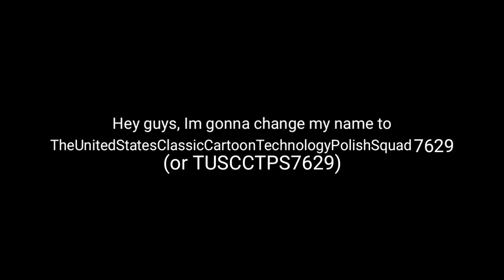Changing my name because why not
Yep, my name is changing to TheUnitedStatesClassicCartoonTechnologyPolishSquad7629! ^^